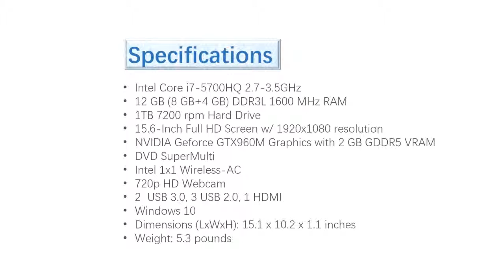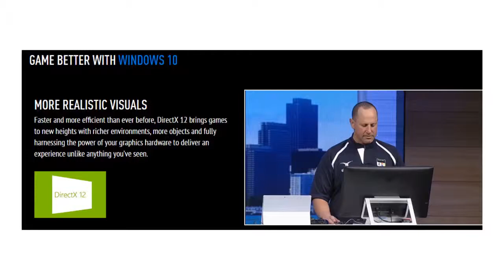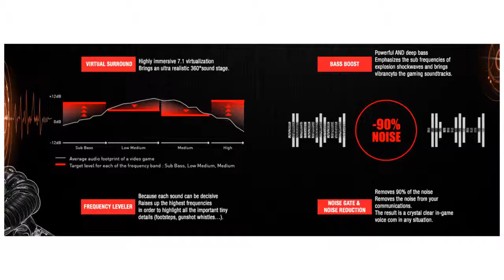Hot MSI GE62 APACHE 276;9S7 16J212 276 15 6 Inch Gaming Laptop Overview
US Amazon
CA Amazon
DE Amazon
UK Amazon
ES Amazon:httpswwwwit09-21","new_ha
FR Amazon
IT Amazon:httpswwwwit0d-21","new_ha